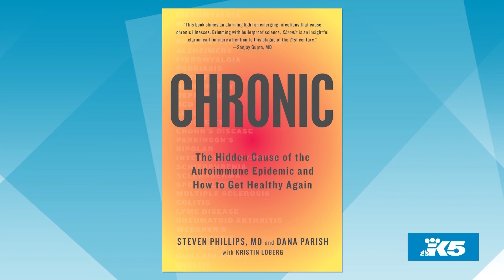Is autoimmunity to blame for long COVID? - New Day NW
More than two years into the coronavirus pandemic, millions of patients worldwide are suffering from the lingering symptoms of long COVID-19, while doctors still search to find answers for treatment.

Long COVID-19 can be hard to characterize. Common symptoms include fatigue, problems with memory and thinking, loss of taste and smell, shortness of breath, insomnia, anxiety, and depression. To further complicate things, long COVID symptoms can be difficult to track on conventional lab tests, in part because they may come and go over time.

In 2021, the National Institutes of Health announced that it was kicking off a $470 million study to figure out why COVID-19 symptoms persist for so long among many patients.

Researchers are already beginning to understand how the human immune system contributes to how a patient responds to COVID-19.

In a small study, about half of people hospitalized with COVID-19 had antibodies in their blood that could mistakenly attack the body's own proteins and tissues. Autoantibodies are found in a wide range of autoimmune diseases, such as lupus and rheumatoid arthritis.

Although more work is needed to see if these autoantibodies contribute to the symptoms of long COVID, Dr. Steven Phillips sees clear parallels.

"There are only so many inflammatory pathways that the body can take in response to an infection and there are common themes in how you can go about getting people well,"' he said.

His new book "Chronic: The Hidden Cause of the Autoimmune Pandemic and How to Get Healthy Again" explores chronic illness, the underlying causes, and infections that can cause chronic illness.

He believes what is known about treating chronic illness may provide answers for those suffering from long COVID.

"Chronic" delves into the history and science behind common infections that are difficult to diagnose and treat and provides solutions that empower readers to get their lives back.